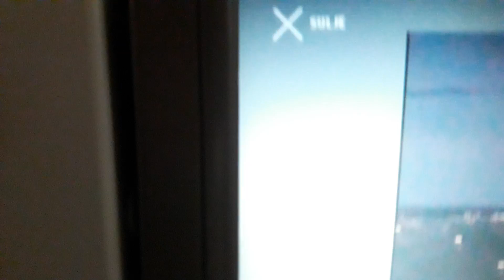lasketuminen helsinki vantaa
Jorkkil@ traktorpulling video